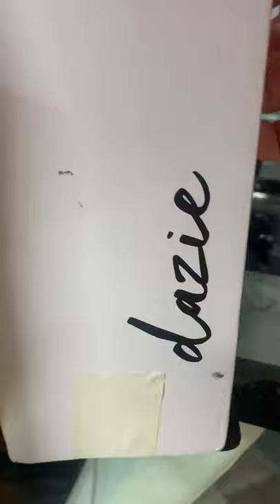the model - blue mosque